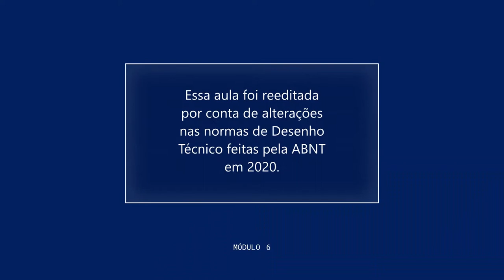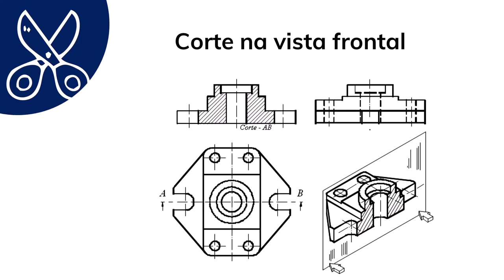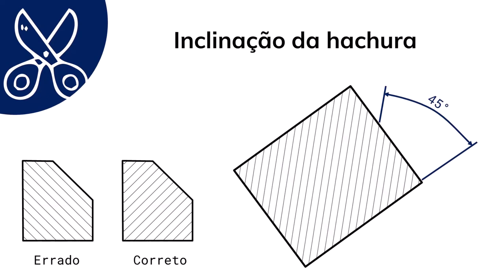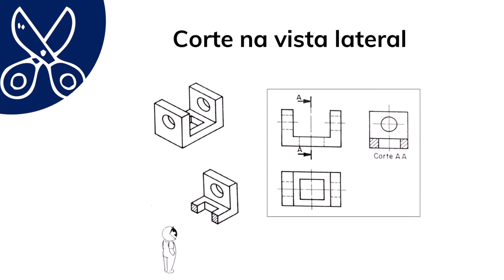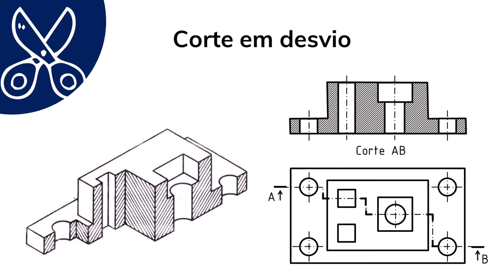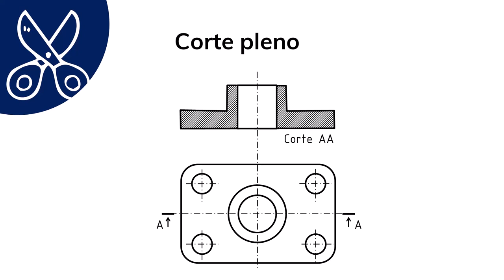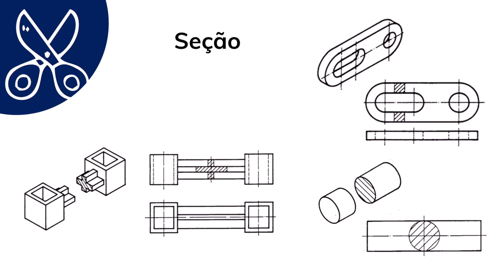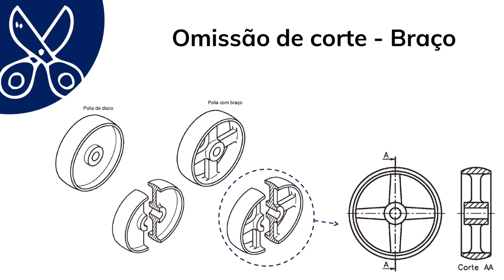Vistas Seccionais NOVO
Essa aula foi reeditada por conta de atualizações feitas pela ABNT nas normas de Desenho Técnico no ano de 2020. A aula apresenta o uso de cortes e seções em Desenho Técnico.